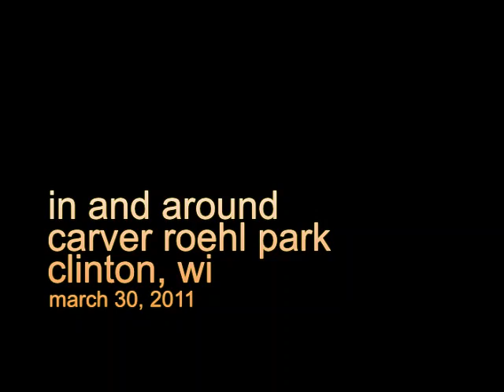carver roehl park.mov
presents, "in and around carver roehl park, clinton, wi." it's a beautiful park with which local volunteers have worked tirelessly to fix up and clean up. wonderful hike - lots of nature. 14 miles east of janesville, wi.